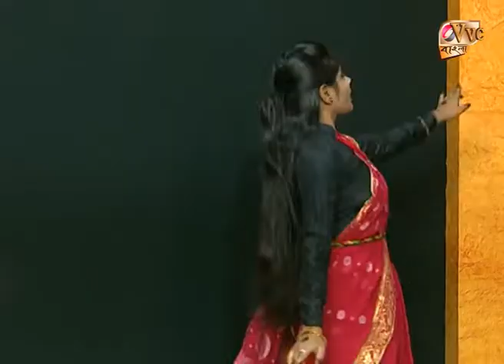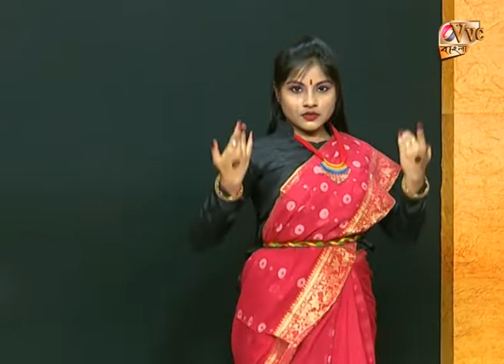Ami Sei Meye Dance | আমি সেই মেয়ে | Aditi Bhattacherjee | NACHER JOLSAGHAR | VVC Bangla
VVC Bangla Production House presents "NACHER JOLSAGHAR" - an unique platform to come up with your dance talents and showcase them to everyone.
Ami Sei Meye Dance present  by Aditi Bhattacherjee.